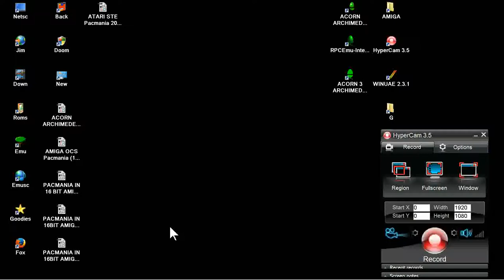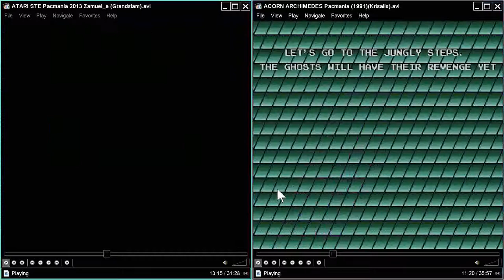LETS HEAR AND SEE PACMANIA IN 16 BIT ATARI STE AND IN 32BIT ACORN Part 1 COMPARE COMPARE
LETS COMPARE TYPE VIDEO LETS COMPARE TYPE VIDEO LINK FOR OTHER ALL KIND 2D 3D PACMAN & CLONES & SIMILAR MAZE GAMES BELOW THIS PARAGRAPH,YOU FIND MY FRIENDS YOUTUBE CHANNELS THAT HAVE VERY INTERESTING,RETRO VIDEOS,LONGPLAYS,EMULATION,MOVIES,MARTIAL ARTS ELEMENTS AND OTHER GOODIES.PLEASE VISIT THEIR CHANNELS

1) "GAME DEVELOPER" (GAME INTRO)
2) "GAME PUBLISHER" (GAME INTRO)
3) "MENU" DEVELOPER" (FOR ATARI ST GAMES - WHEN THE MENU STARTS)
4) TEAM WHO "CRACKS" GAME (INSIDE DECOMPACTER FROM ATARI ST OR IN THE AMIGA CRACKTRO)
5) VERSION OF UTILITY "CRACK TEAM" USES (AFTER GAME SELECTION IN MENU IN ATARI ST)
6) PROGRAMMER(S) WHO PROGRAMMED GAME (GAME START SCREEN, AND SOMETIMES EVEN IN "HIGH SCORE TABLE".

1) THE GAME EXISTS IN ONLY ONE VIDEO UPLOAD BUT THE UPLOADER "TALKS CONTINOUSLY",THEN THIS IS USELESS FOR ME AND I UPLOAD THE SAME GAME WITHOUT SPEECH
2) IF ANOTHER GAME UPLOAD (ONE ONLY VIDEO) IS FROM EXTERNAL "BAD" CAMERA WITH BAD SOUND,THEN I UPLOAD IT,AGAIN BECAUSE THE OTHER VIDEO IS USELESS...ETC ETC.WELL,FOR ME THESE GAMES ARE NOT "EXISTS" ON YOUTUBE
3) ALSO IF THE GAME HAS "FAKE" MUSIC SUCH AS FOR HYPOTHETICAL EXAMPLE OF "PACMAN" WHICH IN THE VIDEO YOU HERE INSTEAD GAME AND SAPLES "SAMANTHA FOX",THEN THE GAME IS USELESS,AGAIN,FOR ME.

INTERESTING